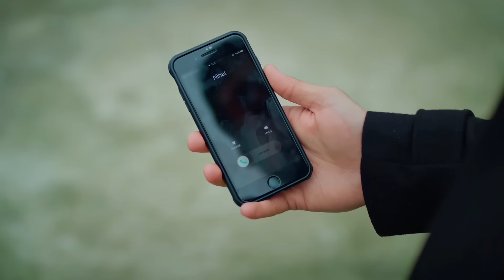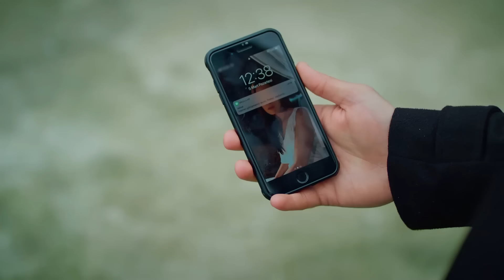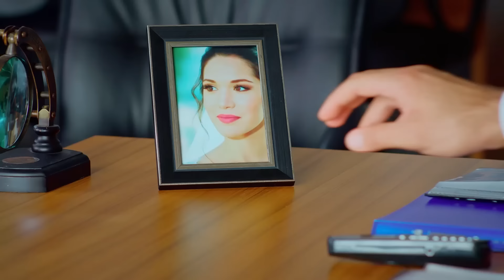Adını Sen Koy 243. Bölüm (Uzun Versiyon)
Adını Sen Koy 243. Bölüm

Yapım: Karamel Yapım
Yapımcı: Nazmiye Yılmaz
Yönetmen: Fulya Yavuzoğlu & Mahir Aktaş

Oyuncu Kadrosu
Zehra Kaya: Hazal Subaşı
Ömer Kervancıoğlu: Erkan Meriç
Ayşe Kervancıoğlu: Yaprak Durmaz
Sabah: Hande Cömertler
Kerem: Ali Yağcı
Oğuz Kervancıoğlu: Cenk Torun
Azize: Deniz Durmaz